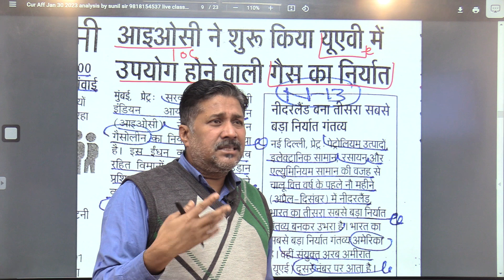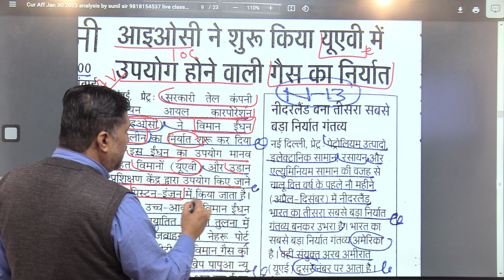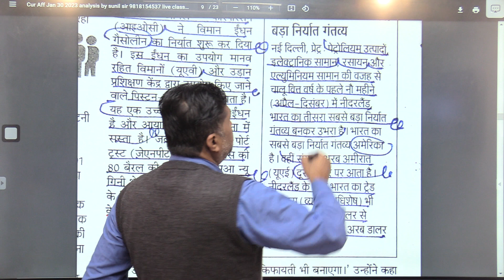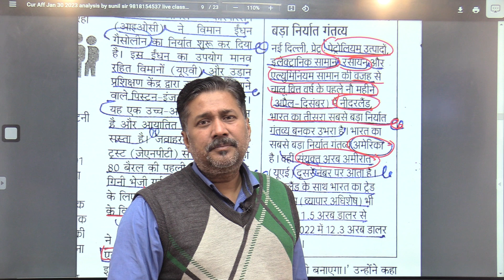IOC export UAV gas